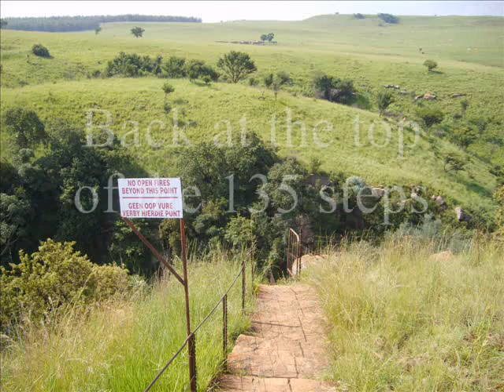Incandu Falls 30.Jan.2010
Newcastle KZN South Africa